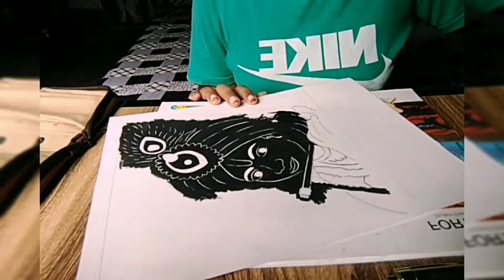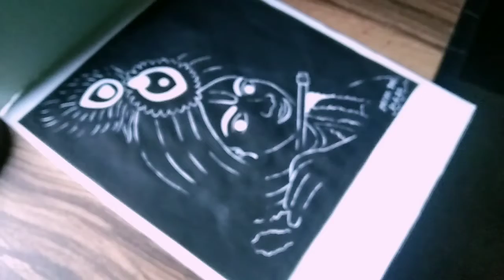Lord Shree Krishna drawing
Hii everyone I am here with my new drawing . how to draw face for beginners. Two or more videos will come soon in this series which will about sheding and finishing.

If you support me I will keep grow.

Man Face Drawing by pencil .I used Faber Castell pencil in this video.

how to its drawing and shedding.

Junak Priya

Junak Priya
From: Assam (Charaideo)...

Priya Das
Priyadasdrawing
priya_ photography